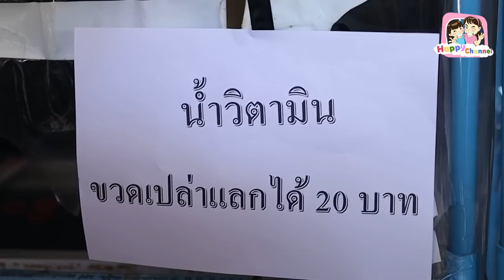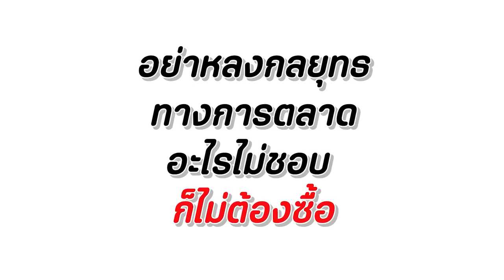แม่ค้าขี้โกง ทำโปรโมชั่นหลอกขาย หนังสั้น พี่ฟิล์ม น้องฟิวส์ Happy Channel